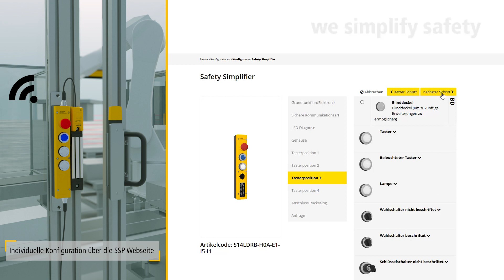Safety Simplifier - Wireless Sicherheitssteuerung - Hardware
Der Safety Simplifier, eine Wireless-Sicherheitssteuerung, die nicht im Schaltschrank, sondern modular und direkt an der Maschine oder Anlage zum Einsatz kommt. Mit einem Multi-Master-Konzept stellt der Safety Simplifier sicher, dass Sicherheitssignale zuverlässig auf dem schnellsten Weg ans Ziel gelangen.
Alternativ steht auch eine kabelgebundene CAN-Lösung zur Verfügung. Lichtvorhänge, Türzuhaltungen, Sicherheitssensoren und vieles mehr können direkt vor Ort ausgewertet werden.

Modulare Erweiterung der sicheren Ein- und Ausgänge ohne zusätzliche Module
• Dezentraler Aufbau, flexibel und einfach
• Vereinfachung der Diagnose
• Kombinierte Funktionen
• Intelligenz im Detail

SSP Safety System Products GmbH & Co. KG - innovative Maschinensicherheitsprodukte